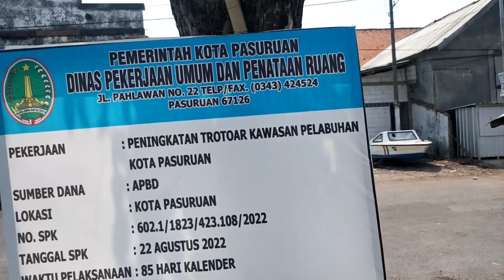GUS JAVAR TERBARU!! MENYEWA PERAHU MENGELILINGI LAUTAN